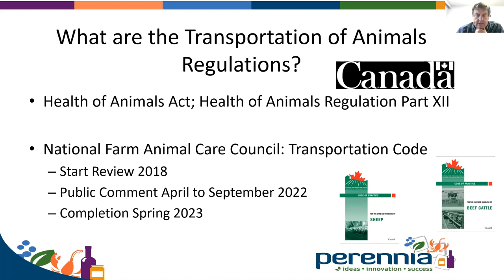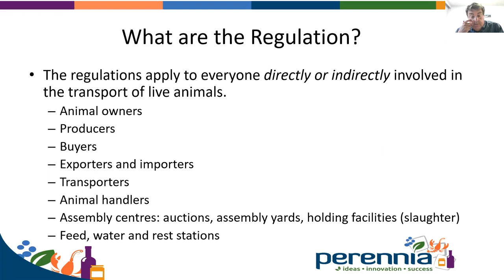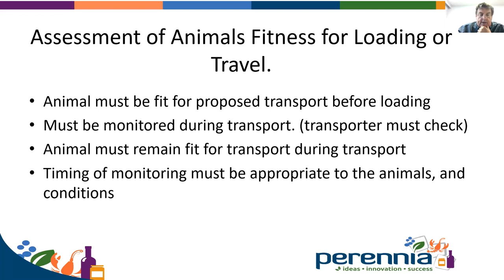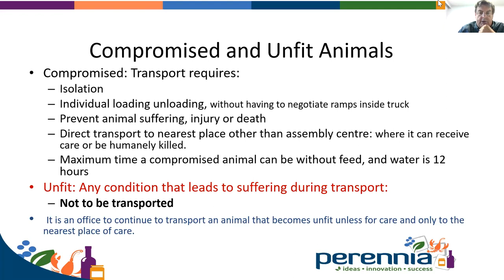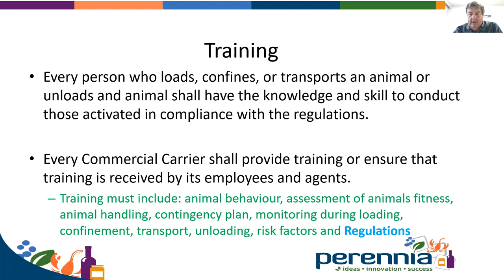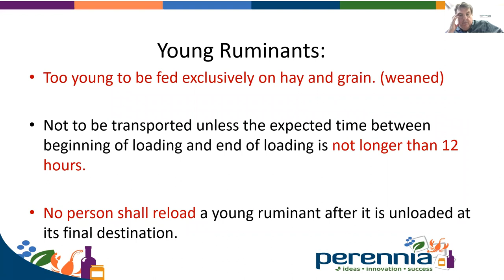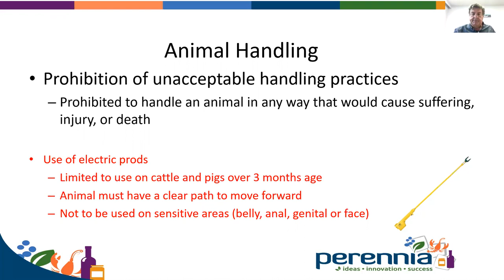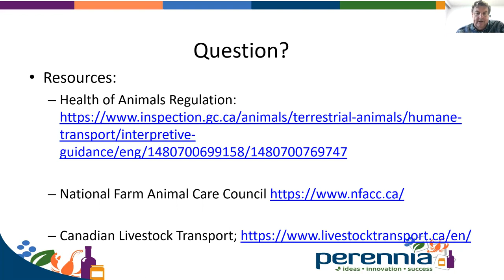EN Transportation of Animals Regulation Changes - Jonathan Wort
Jonathan Wort, Manager of Livestock and Field Crops

Mr. Wort reviews the current state of Livestock Transport Regulations in Canada after recent revisions to the Federal Regulation and how the changes will impact the transport and care of cattle in New Brunswick.  This presentation will be of interest to New Brunswick cattle producers and commercial haulers landing and transporting livestock in the province.

This presentation was recorded in both French and English